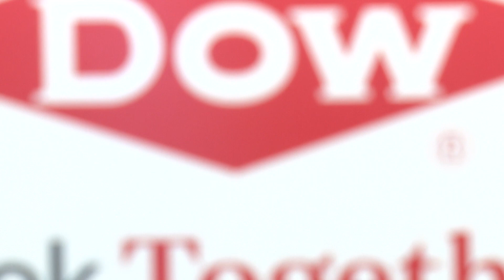Premi DOW 2022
Una brillant carrera acadèmica li ha valgut a Berta Taixés per guanyar el Premi Dow 2022. L'empresa tarragonina va entregar el guardó, que va posar en valor els seus mèrits i la seva trajectòria com a llicenciada en Enginyeria Química a la Universitat de Barcelona i del màster, també en Enginyeria Química, a la Universitat Rovira i Virgili el passat curs.